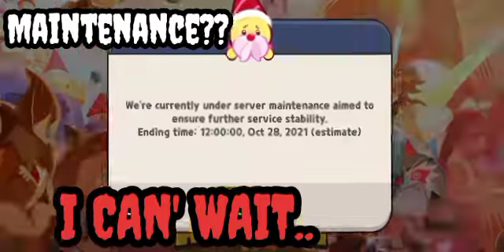Cookie Run Kingdom is under maintenance extend for 2 hours